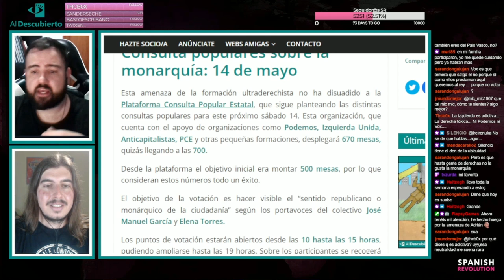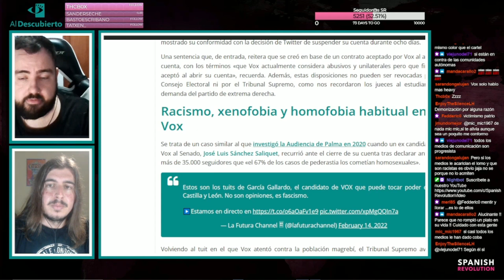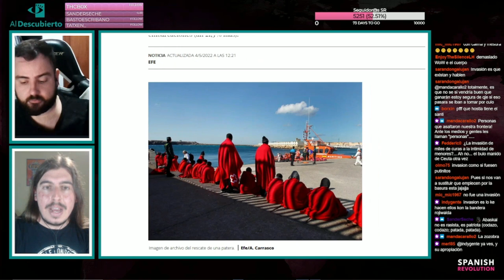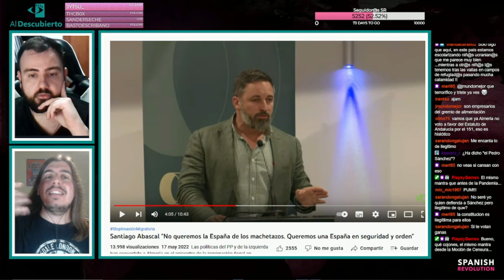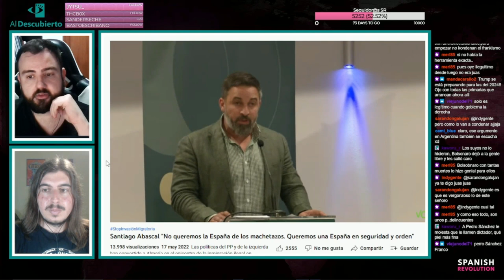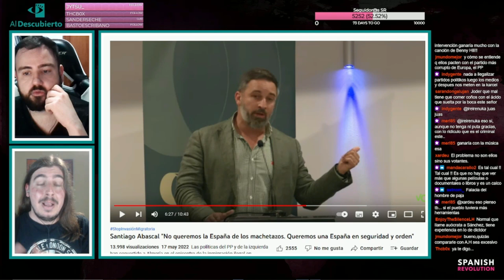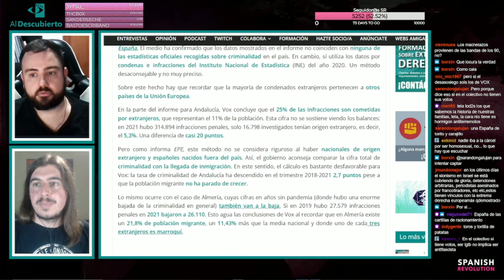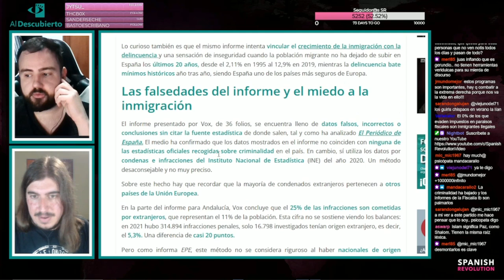DESMONTANDO EL DISCURSO RACISTA DE VOX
Analizamos una declaración de Santiago Abascal sobre la inmigración y desmontamos sus bulos racistas.